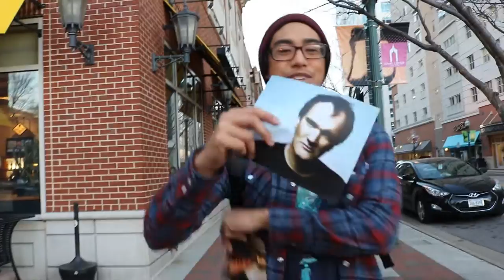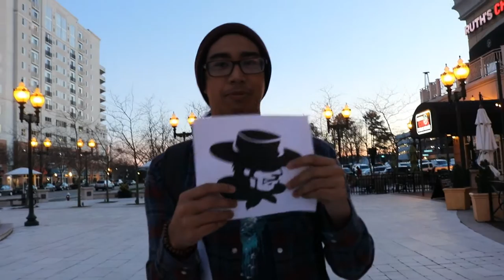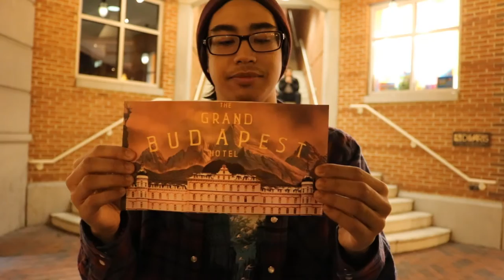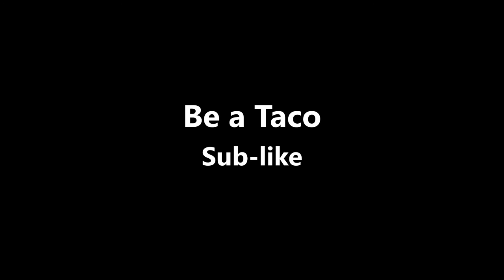Within The Shell: Quentin Tarantino vs. Wes Anderson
Hey Tacos! This video shows the likes and differences between directors Quentin Tarantino and Wes Anderson

CREDITS:
Shaxoi Taco- Shane
Cameraman- Gabe
Camera Guide- Keith
Ensemble- Donnie, Cisco, Terrell, and Khlye